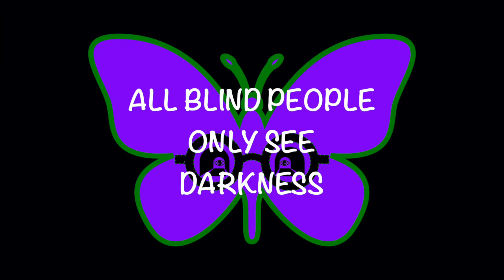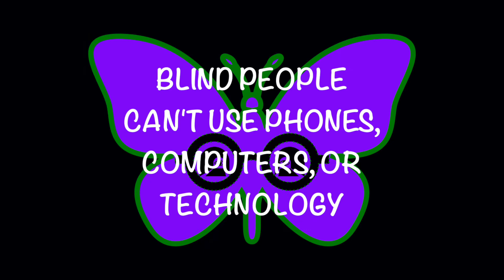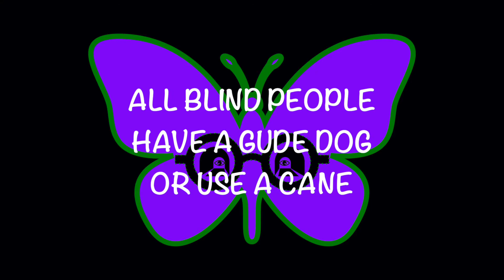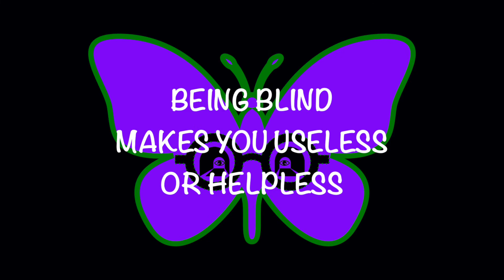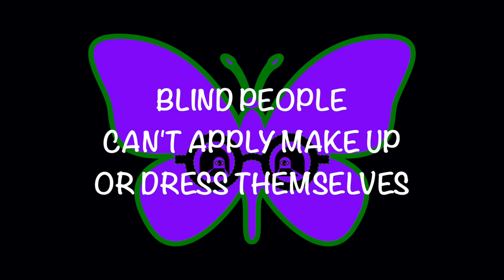EP. 5: MYTHS ABOUT BLINDNESS | Our Blindness Reality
Happy Blindness Awareness Month! Here's Episode 5 of Our Blindness Reality Vidcast where we debunk myths about blindness. Enjoy!

Thank you to Alan, Joel, Nicole, and Taryn of my Lighthouse Butterflies Squad for being part of today's episode.

GEAR:
Camera - Sony ZV-1 / Zoom
Microphone = Mayoga USB Condenser Microphone
Lighting - ULANZI LED Camera Light
Tripod/Rig - ULANZI Mini Flexible Tripod Stand